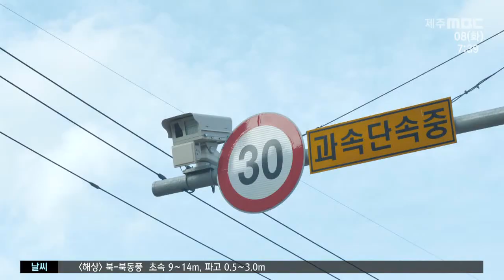모든 어린이보호구역에 신호등·과속단속 카메라 설치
저소득층 재난지원금 10만 원 지급

카카오톡 제보 : 제주MBC